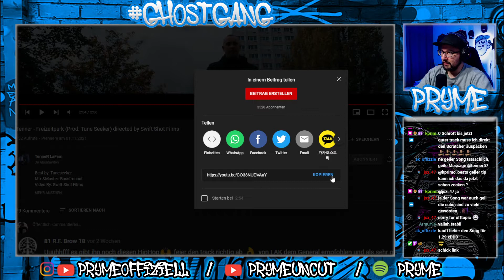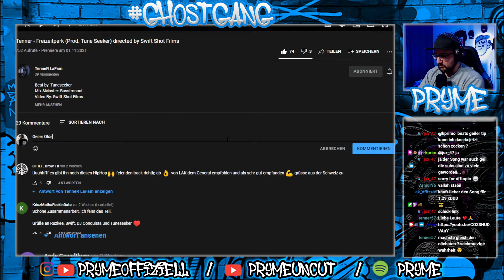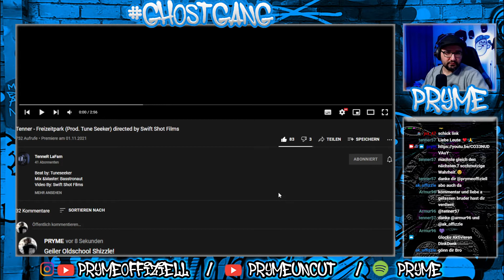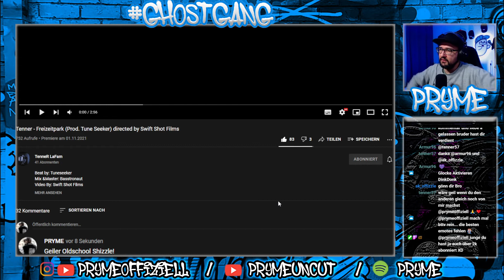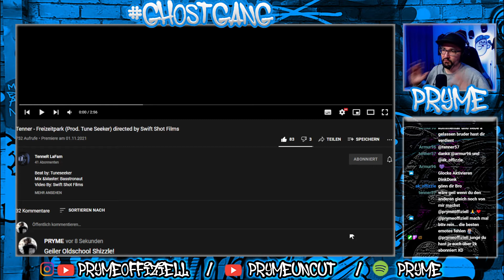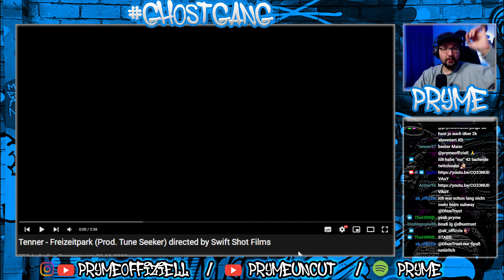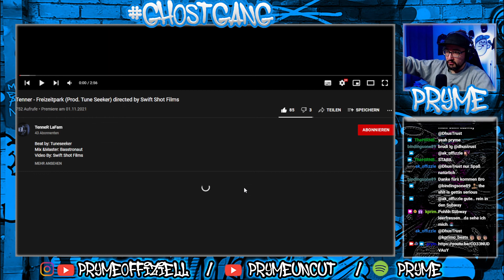Tenner - Freizeitpark (Prod. Tune Seeker) / REACTION 👻 PRYME REAGIERT AUF...👻